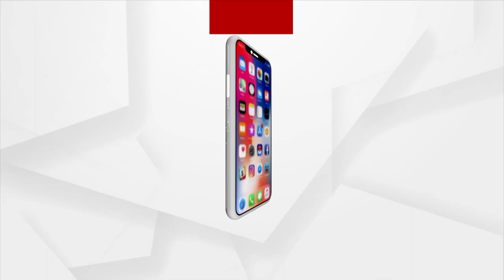Maa Thakurani Kalasi Jatra Kick Starts In Nabarangpur